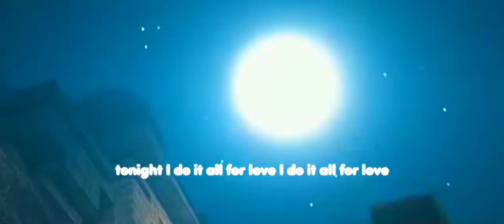all for love - vivafantasy s2 raja malik